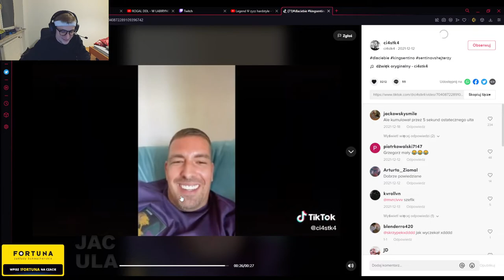vysotzky SENTINO JEDZIE Z MAŁYM GRZEGORZKIEM | JACULA SHOTY